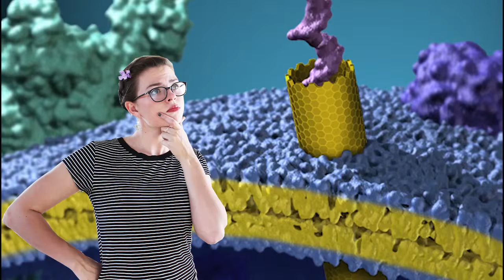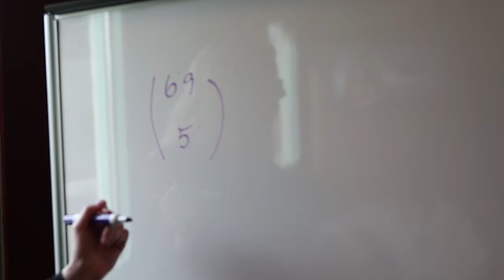Powerball math: Statistician geeks out on the odds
The record-setting $1.5 billion Powerball jackpot has LLNL statistician Kristin Lennox excited. "All of a sudden everyone cares about my opinion! Normally, people are not that interested in probability and statistics, but when there's 1.5 billion on the line, all of a sudden we get very popular."

While Kristin isn't hiding some secret statistical formula for winning the jackpot -- or even buying a ticket herself -- she does share an invaluable insight for students who enjoy geeking out on Powerball odds: "If you get curious about probability and statistics starting with the lottery and you just enjoy the mathematics of it and playing with it as a thought experiment, then there's a glorious world of mathematics that is open to you."